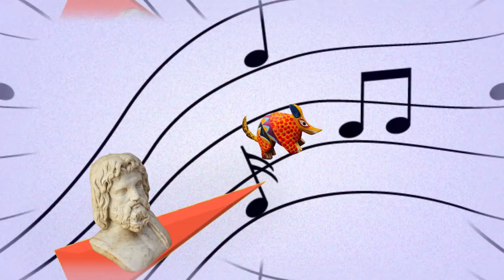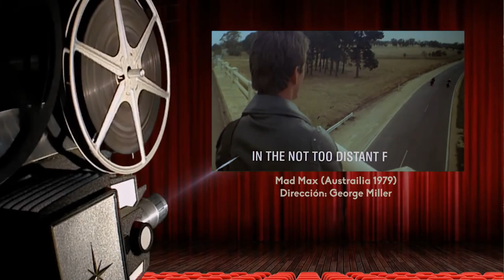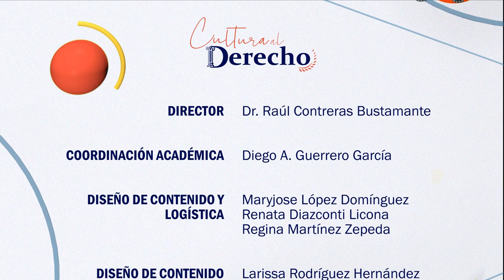118.- The Last of Us (serie) | Cultura al Derecho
En esta emisión de Cultura al Derecho, Diego Guerrero conversa con el Dr. William Brinkman-Clark, académico de la Facultad de Arquitectura de la UNAM, que a través de la serie estadounidense "The Last of Us", dirigida por Craig Mazin y Neil Druckmann, donde se analiza la obra desde la incertidumbre que se genera ante problemas más allá de las fuerzas humanas que invitan a crear futuros utópicos o distópicos, sobre esto se analiza la ficción planteada en la obra.

Introducción: Mariana Karen Pimienta Zamora
Cápsula: Gisele Hernández Cesar

Conducción: Diego A. Guerrero García
Invitado: Dr. William Brinkman-Clark
Realización y Postproducción: Miriam S. Gallegos Muñoz